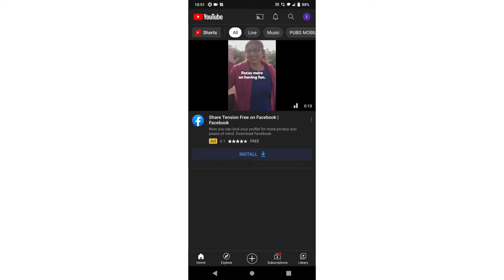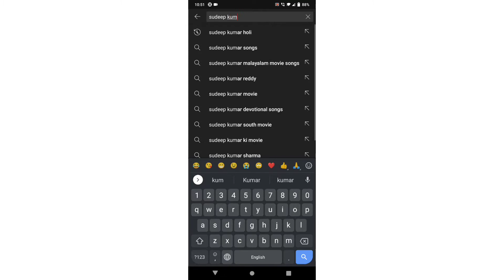youtube video quality settings not showing | how to remove youtube new video quality option